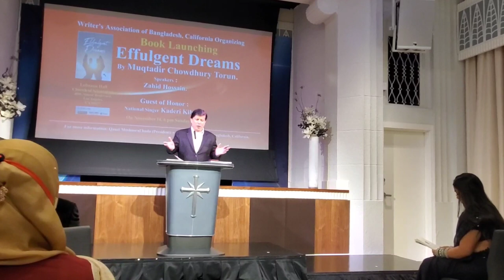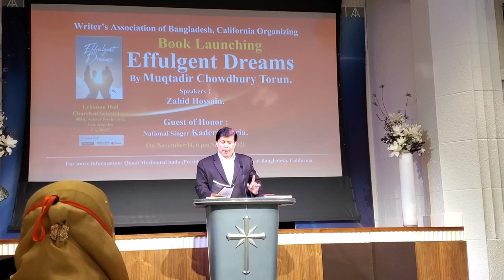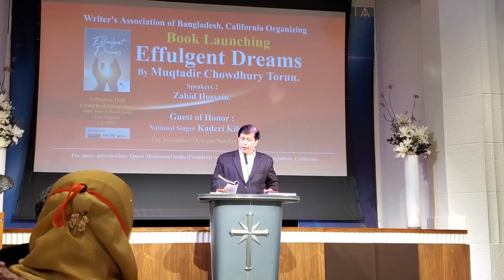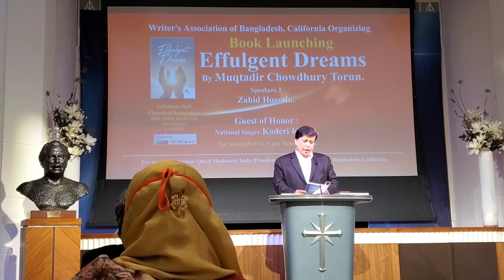zahid Hosain, Note speaker of the Book Launching Effulgent Dreams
by poet Muqtadir Chowdhury and published by Newman springs Publishing inc 2021. available at Amazon, Burns and Nobel, iTunes. program organized by writer's association of Bangladesh, California.